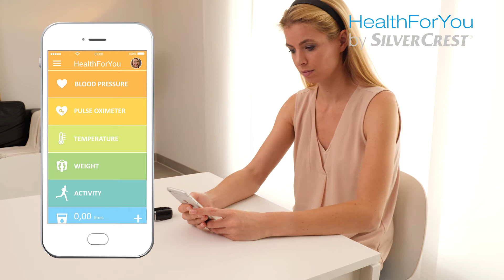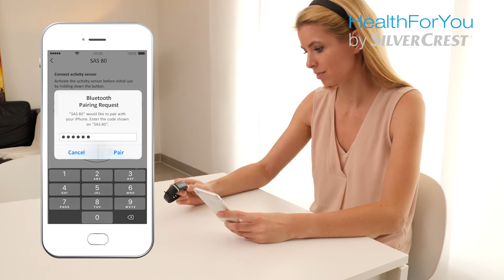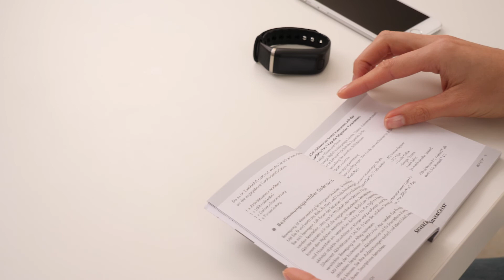HealthForYou SAS80 Snímač aktivity (Slowakish)